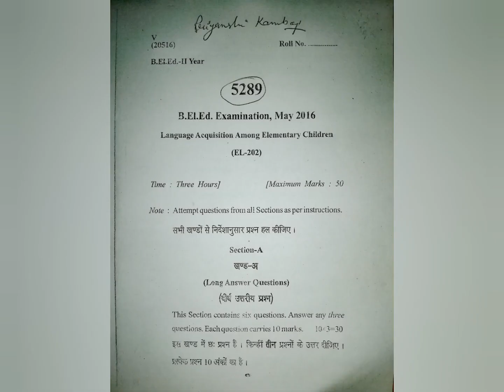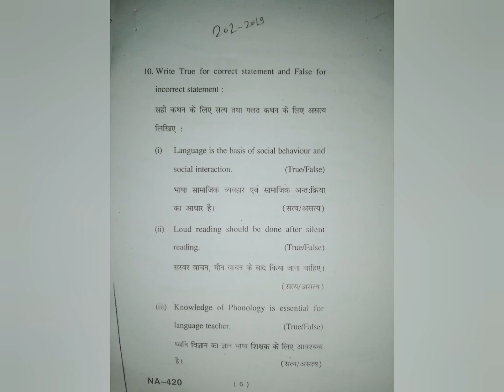beled 2nd language aquisition among elementary children (202)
language acquisition among elementary children
beled 2 nd year
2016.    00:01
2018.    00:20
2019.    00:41